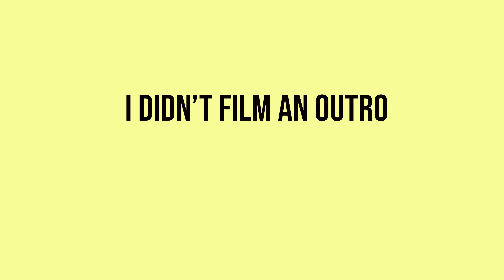Come thrift with me TWICE!! ✨ Fall 2022 haul + midsize TRY ON! ✨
TWO Goodwill trips later, I think I was pretty successful in finding some fun fall pieces, as well as some good fall staples I didn't even realize I needed! I had to cut myself off at two trips because I could thrift every day if I let myself go wild... believe me. 😅

Stick around while I try everything on camera and share why I bought each item/how I intend to style it. Don't forget to let me know what you thought of the pieces below. Was the $140 I spent quite the bargain—if not just for the sheer quantity of items I got—or could I have done without some of them?!

Don’t forget to watch in 2160p (4K) for best viewing quality!

It makes the world’s difference for emerging YouTubers like myself. 🥰

STAY IN TOUCH W/ME! 💌

Please note:

I am not sponsored in this video. All opinions are my own.

First trip: Leonell Cassio - Worth a Try (ft. Serena Rutledge)
Second trip: Leonell Cassio - Lie 2 You (ft Dylan Emmet)
Fondue prep: Jarico-Island